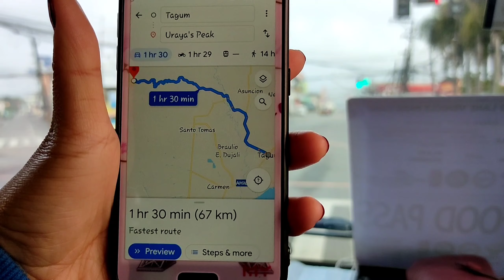URAYA'S PEAK (OUR SIMPLE PRENUP THE BEST!!!) bohemian inspired prenup shoot || JAMELA VIOLA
OUR SIMPLE PRENUP!💐🎈📱
bohemian inspired prenup shoot ( behind the scenes)
at Uraya’s Peak Talaingod, Davao del Norte.

ANYTHING IS POSSIBLE WHEN YOU HAVE THE RIGHT PEOPLE THERE TO SUPPORT YOU.

Thank you so much Jerck Capellan I LOVE YOU! 🥰

Photographer: JLorenz Verdida
📱IPhone 11